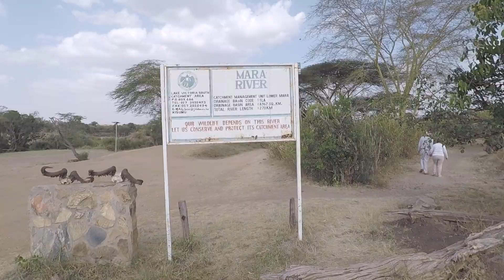My African Safari with my Dad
Just a little highlight reel from the trip of a lifetime in Kenya with my Dad, July 2018. Be prepared for a lot of smiles.